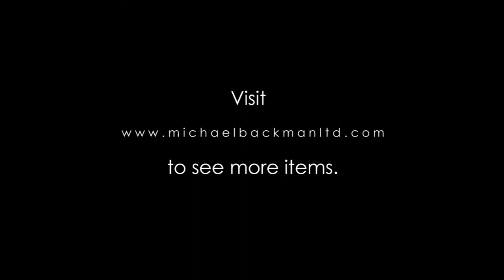5280 Pair of Fine, Northern Indian Silver Bangles